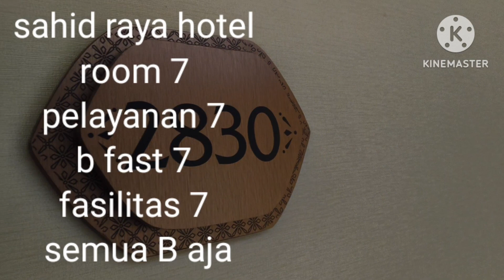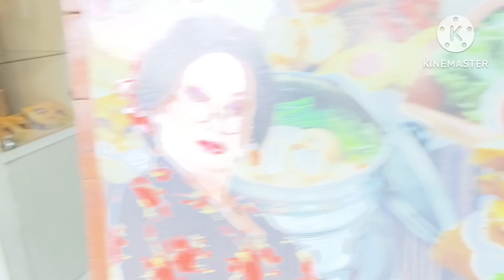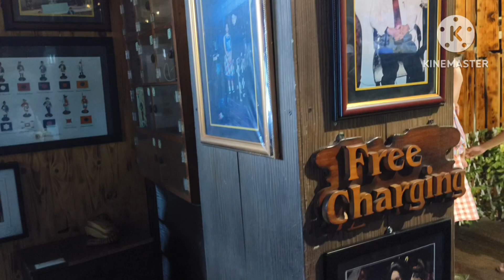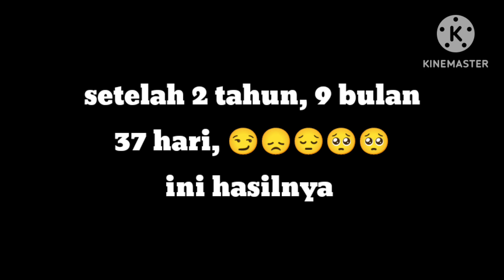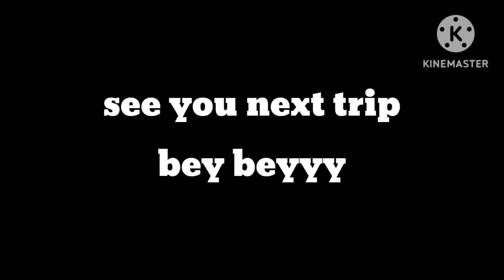jalan jalan ke yogyakarta 2023